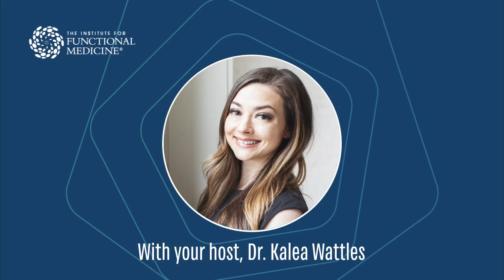Long COVID & the Functional Medicine Approach to Care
In this episode of Pathways to Well-Being, functional medicine expert Dr. Elroy Vojdani discusses long COVID and how personalized care that addresses root causes may help.